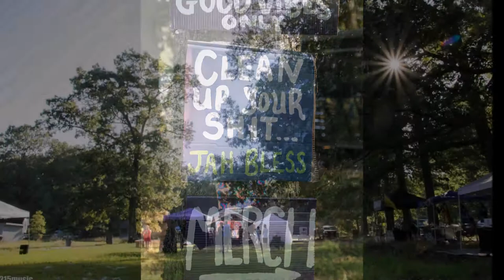The 2019 Sensi Family Gathering 7-19 to 7-20